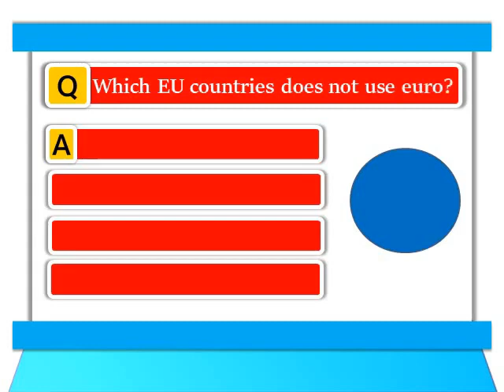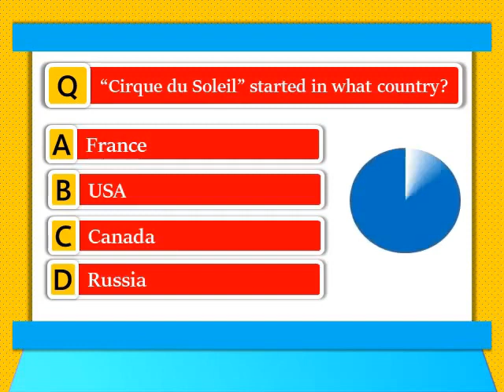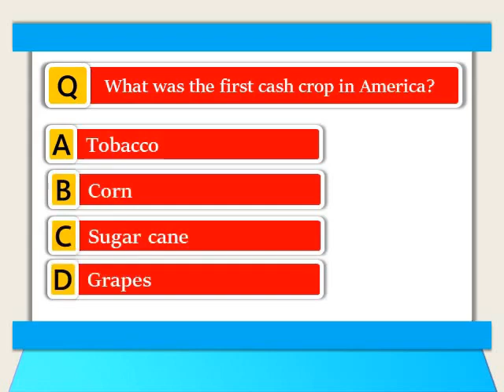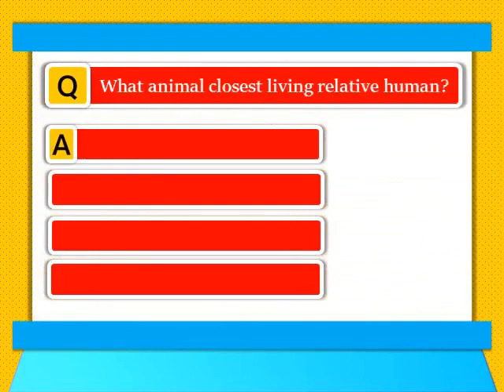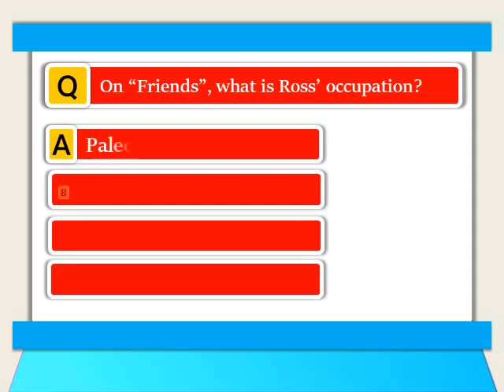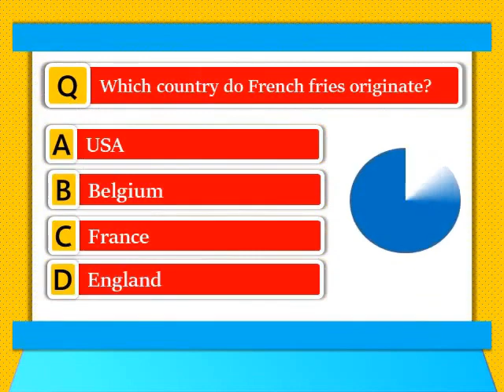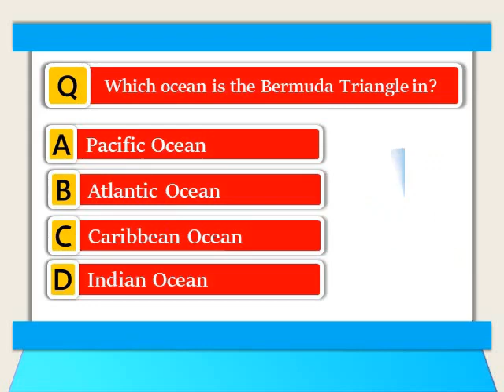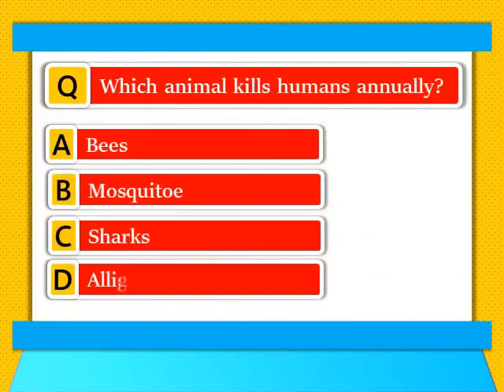How Intelligent Are You? 50 Trivia Questions.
Test your brain power with these 50 general knowledge trivia questions. Can you get at least  35/50 score? That would be amazing!

Queries solved 👇
trivia
trivia quiz
trivia questions
Pub quiz
general knowledge questions and answers
quiz questions
quizzes
general knowledge
multiple choice trivia
quiz general knowledge
trivia multiple choice
quiz multiple choice
quizzes general knowledge
quiz 2022
Pub quiz general knowledge
latest quiz questions 2022
trivia questions
quiz channel
quiz game

Music